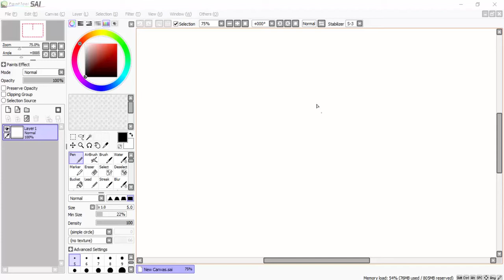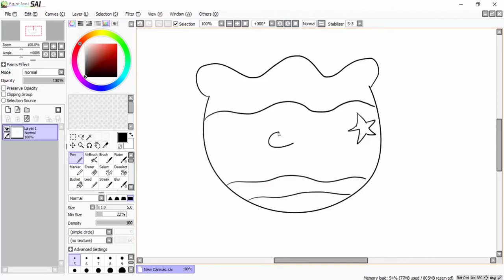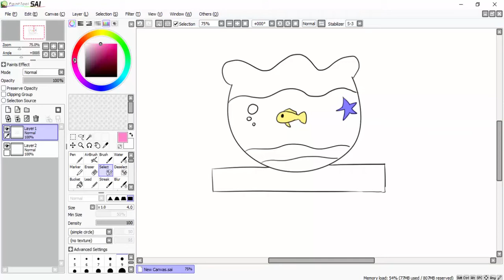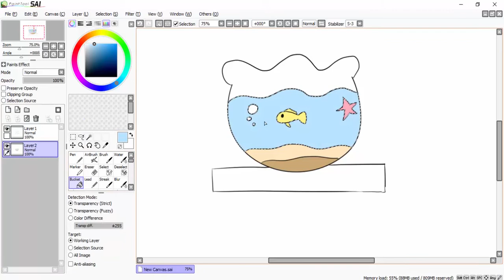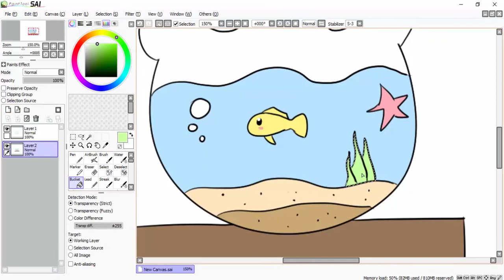Belajar Menggambar Akuarium Untuk Anak-Anak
How to Draw Aquarium for Children

peralatan:
1. pensil/pulpen/spidol
2. kertas
3. pensil warna/krayon/spidol/cat air
4. penghapus